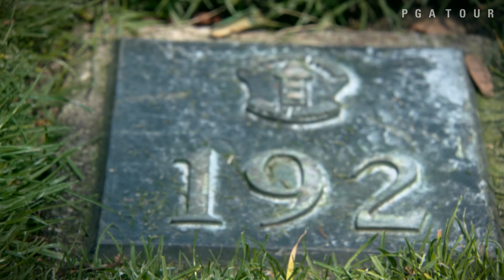PGA Professional tips on playing No. 14 at Harbour Town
Head Golf Professional John Farrell of Harbour Town Golf Links in the Sea Pines Resort gives us the inside scoop on how to play the most difficult hole on the course, the 192 yard par-3 14th. .